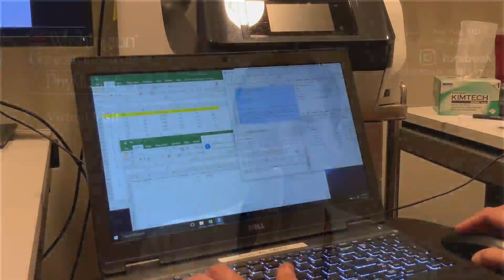AI machine boosts IVF success rates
The pandemic has couples rethinking what is important in life. For many, that means having a baby. New technology is dramatically increasing a woman's chances of getting pregnant through in-vitro fertilization.